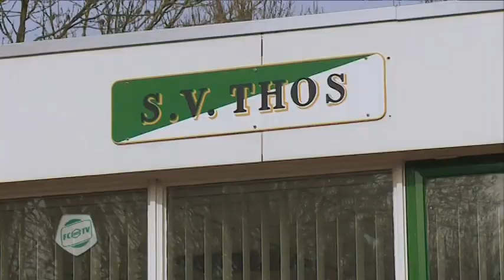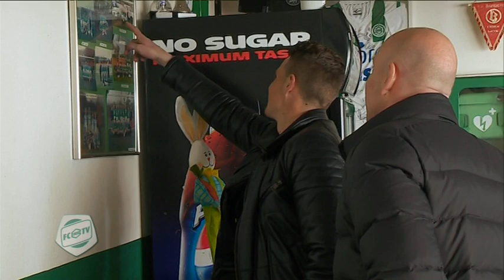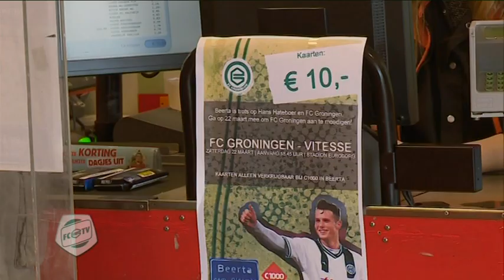Beerta trots op Hans Hateboer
Komende zaterdag zullen veel inwoners van Beerta aanwezig zijn bij het duel van FC Groningen tegen Vitesse. Ze zullen tijdens de wedstrijd hun plaatsgenoot Hans Hateboer gaan steunen. Hateboer is na Jurrie Koolhof, tegenwoordig scout van FC Groningen, de tweede speler afkomstig uit Beerta die het betaalde voetbal heeft gehaald.

Met een speciale actie en hulp van een aantal sponsors kunnen inwoners van Beerta komende zaterdag voor 10 Euro naar het duel tegen Vitesse. Hans Hateboer gaat samen met FCG TV naar zijn woonplaats om een bezoek te brengen aan zijn oude club THOS, PKF/Post waar hij ooit een bijbaantje had en aan de C1000 in het dorp waar de kaartverkoop voor zaterdag een groot succes is.